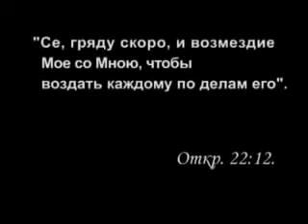Are you ready to carry the cross|watch until the end